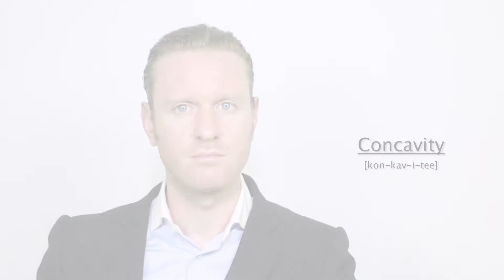Concavity - Meaning | Pronunciation || Word Wor(l)d - Audio Video Dictionary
Voncavity - watch the video to know the pronunciation & definition / meaning of the

word.